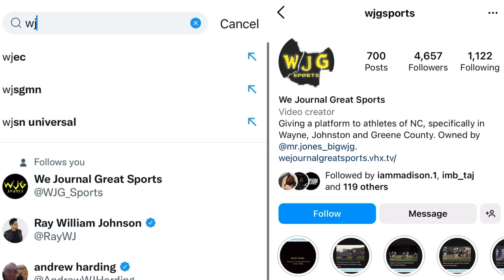WJG SPORTS HIGHLIGHT FILMS: Goldsboro 69, Eastern Wayne 48